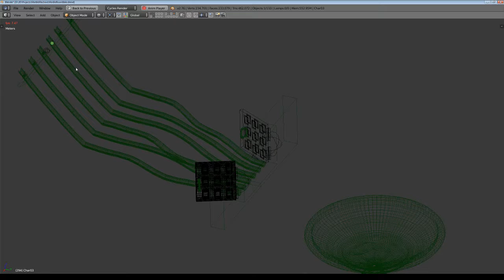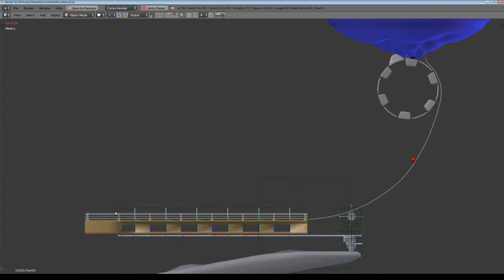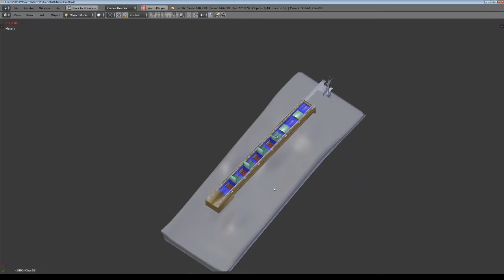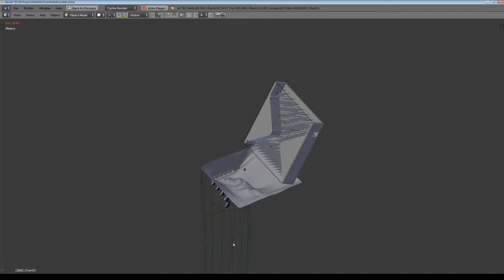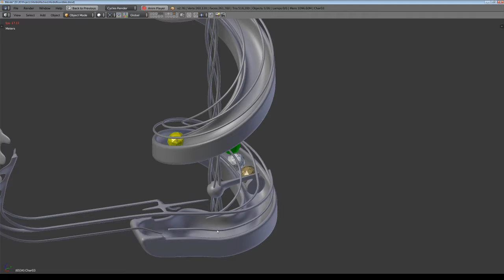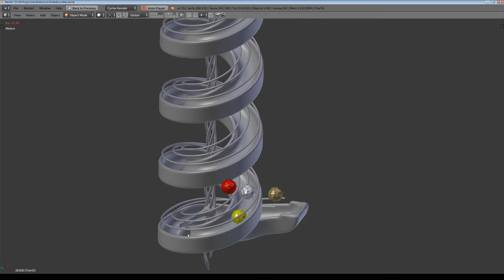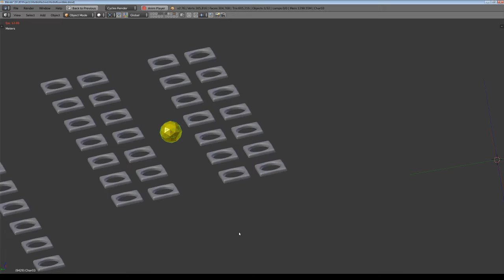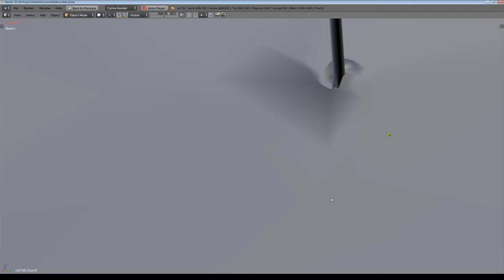Marble Problem 01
With the complexity of the scene advancing, running the animation from the beginning is a good way to spot bottlenecks or breakdowns.

Even with no change in starting conditions, the characters might behave differently so baking is the only real way to know how things worked - this takes an hour and forty minutes each time though.

I did run-throughs  for each of the elements, then again as I chained them together. At this point, I made it a little over 11,000 of the 15,000 frames. Because the CPU is calculating on the fly, I am getting between 6 and 25 or so frames per second so what would take about 6 minutes takes 15 instead.

To hurry things up I am constantly updating what layers are visible. The more complex sections require more CPU even if no marble is near them. I found though that I need all the elements visible at the beginning, but I turn them off until I need them,  but sometimes that does not work.

The problem I found was that the marbles could kick back out of one of the screw elevators. The following video shows me fixing the mesh to prevent recurrence.